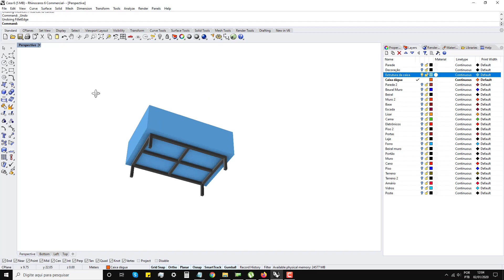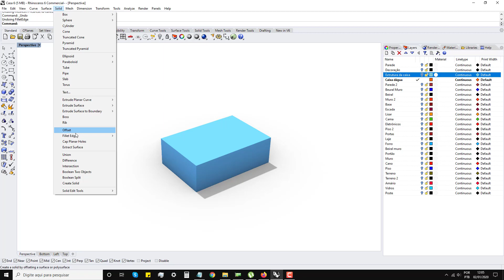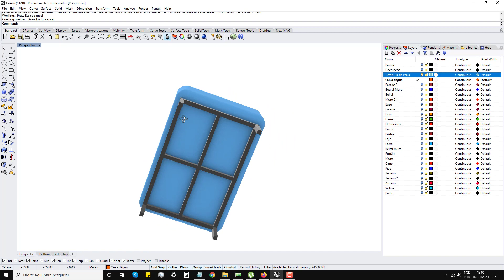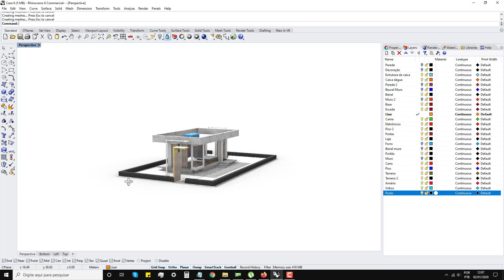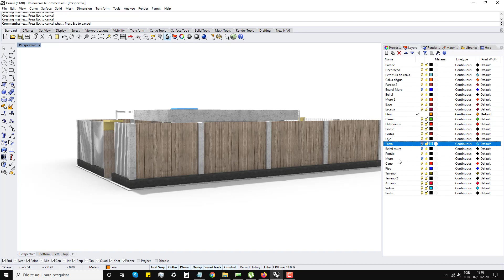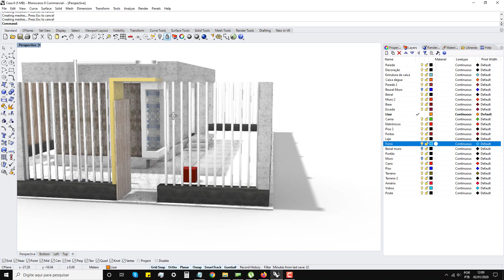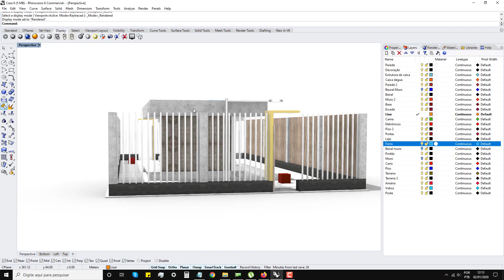21 - Filleting Rhinoceros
Rhinoceros é um software proprietário de modelagem tridimensional baseado na tecnologia NURBS
o programa nasceu como um plug-in para o AutoCAD, da Autodesk. Posteriormente, mais
desenvolvido, o projeto se tornou um aplicativo independente. É usualmente utilizado
em diversos ramos de design, em arquitetura e também engenharia mecânica.